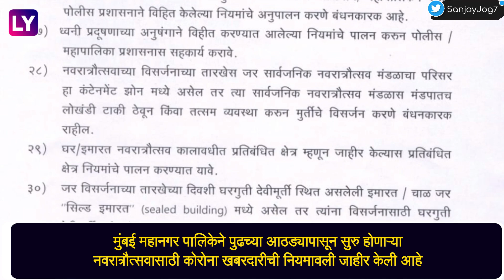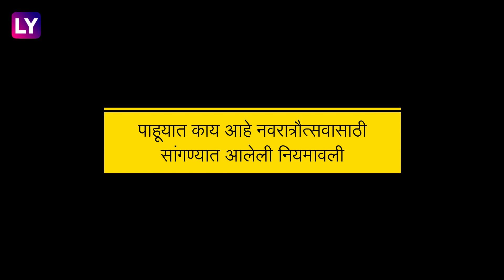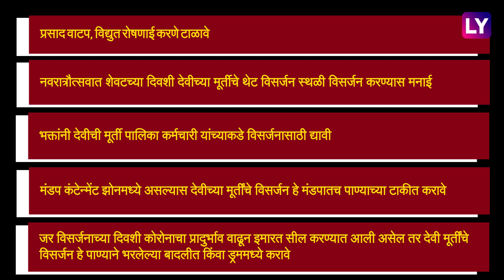BMC Issues Covid-19 Guidelines For Navratri 2021: यंदा नवरात्रौत्सव ही साधेपणानेच; नियमावली जारी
यंदा साजरे करण्यात येणारे सण दरवर्षी प्रमाणे साजरे करता येणार नाहीत. गणेशोत्सवाप्रमाणेच नवरात्रोत्सवदेखील अत्यंत साध्या पद्धतीने साजरा करण्याच्या सूचना मुंबई महानगरपालिकेने सर्व सार्वजनिक नवरात्रोत्सव मंडळांना केल्या आहेत. जाणून घ्या काय आहे नियमावली.